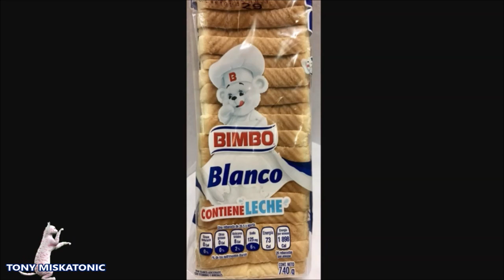MEGHAN MARKLE ENTREVISTA A PARIS HILTON SOBRE LAS BIMBOS. DOCUMENTAL SUSSEX EN NETFLIX SÍ EN 2022